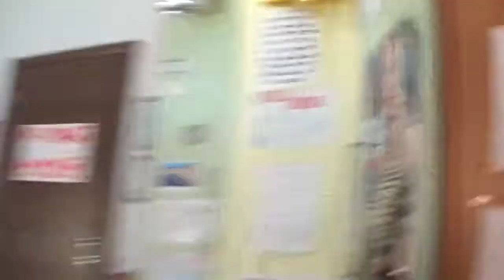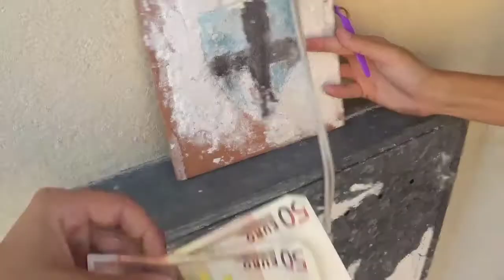CHI LO LANCIA PIU' ALTO VINCE 100 EURO! *costoso*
Donazioni